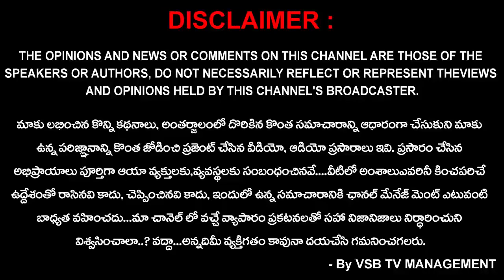గ్రామ అభివృద్ధి విస్మరించి ప్రభుత్వ సొమ్ము వృధా చేస్తున్నారు..! || VSB TV